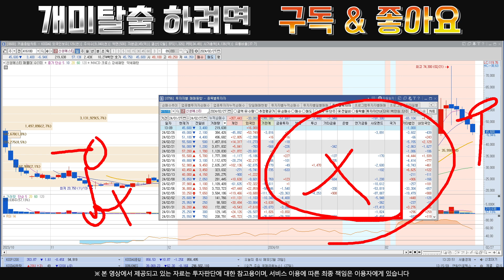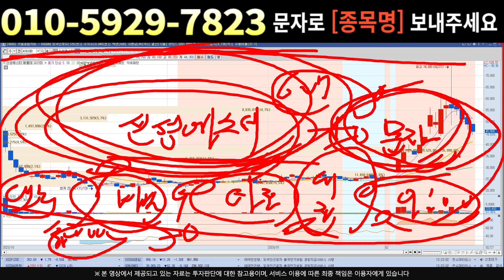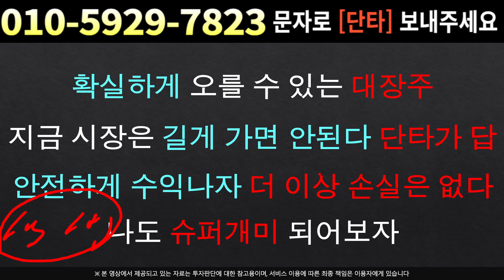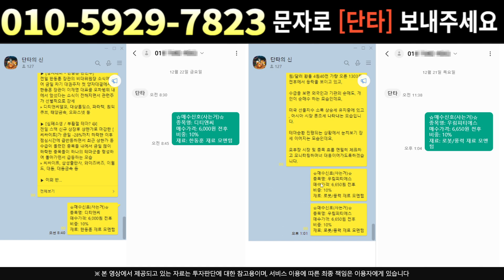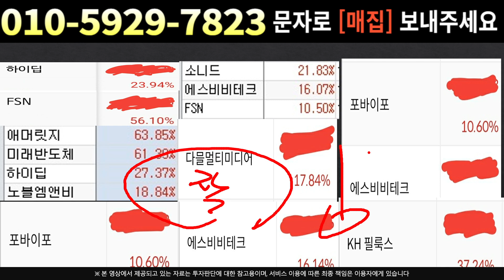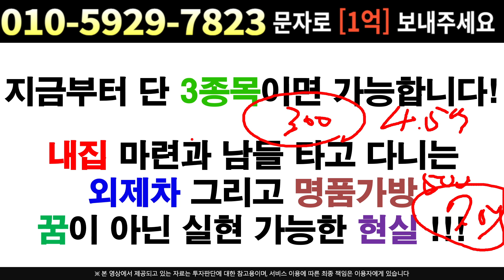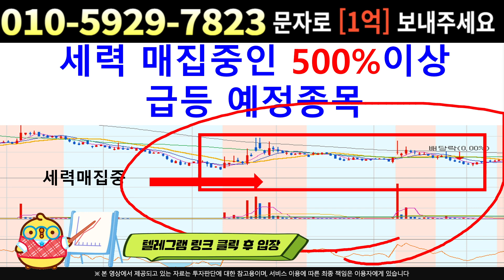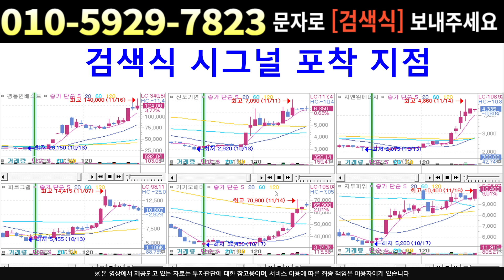[주식]신성에스티 - 투매! 공포가 극에 달했다 !! 매도가 강해지는 진짜이유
실시간 구독자소통 카톡방 투자정보 텔레그램